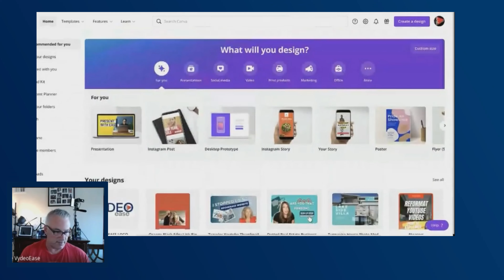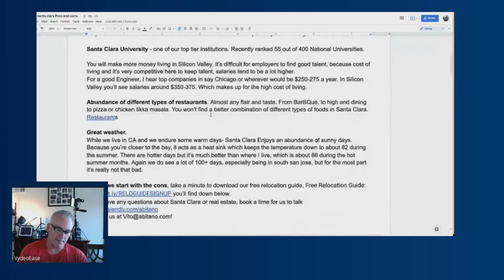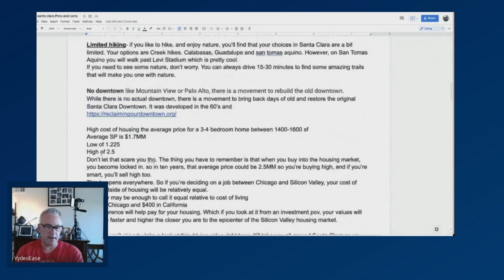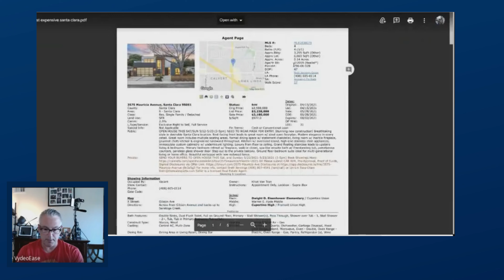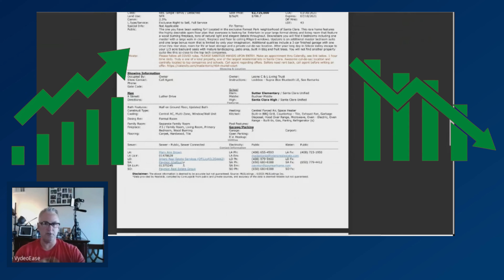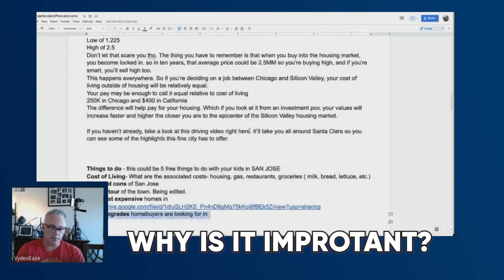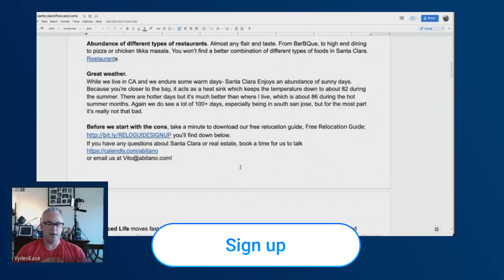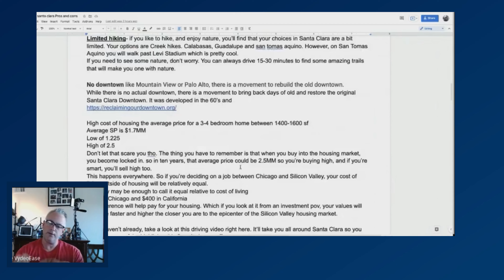What Topics?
The Question EVERY new YouTuber asks!

What Topics work?  What videos will make me go Viral?
This Video won't give you the golden egg, but it will set you on the right path to you becoming a YouTuber!

We know that Youtube is a small part of your entire business. It's a great way to let viewers see you, get to know you, like you and trust you. You still have a business to run, let us help you save time by producing your videos so you can build your business.

Here at VydeoEase we make video editing easy. Let us focus on editing your videos so you can focus on other important things that need your attention. If you want to enroll to our click our sign up form to view our available packages.